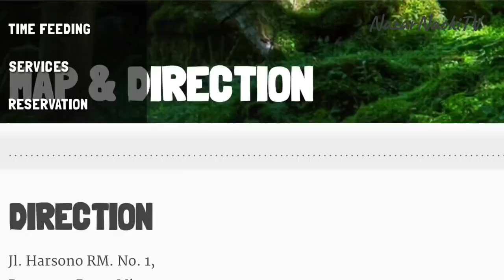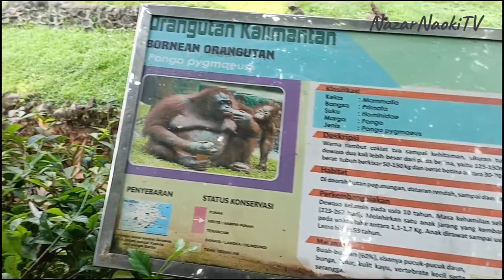Kebun Binatang Ragunan Jakarta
liburan murah meriah ke Ragunan Zoo
jakarta, pasar minggu

untuk harga masuk bisa berubah sewaktu-waktu ya 😄

saat ini pintu masuk nya lewat pintu utara..